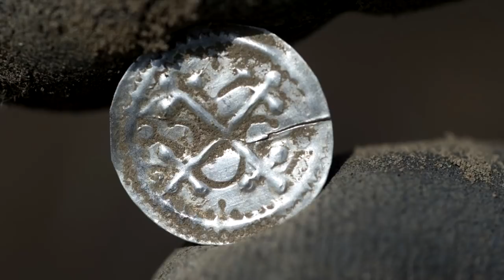ШКОЛЬНИК НАШЕЛ КЛАД ДАТСКОГО КОРОЛЯ!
СВЕЖАЯ НОВОСТЬ! Немецкий школьник нашел тысячелетний клад датского короля
Среди найденных сокровищ оказались серебряные монеты, жемчуг и украшения.
Видео в топ. В поиске кладов.